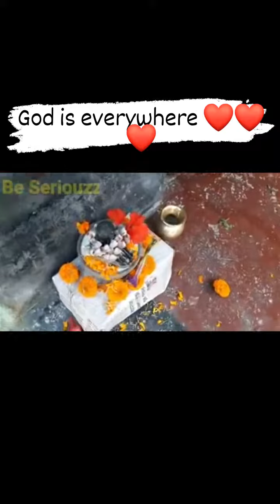April 22, 2023